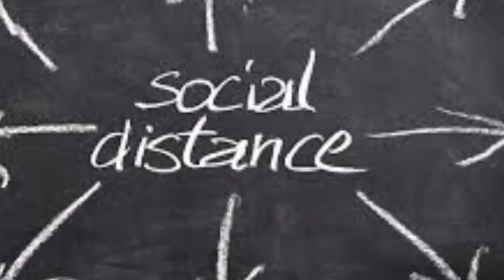How Long Coronavirus Will Last On Surfaces | Tamil | AshokThamizh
How Long Coronavirus Will Last On Surfaces and Air Explained in Tamil.